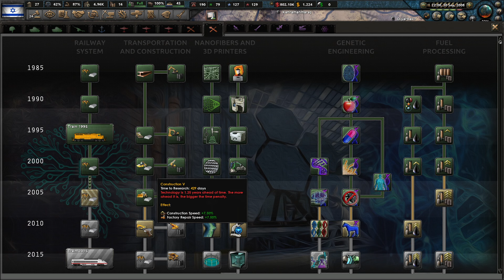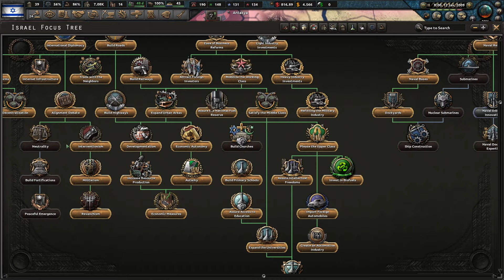Israel - Hearts of Iron IV - Millennium Dawn - Gameplay Español #6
Bienvenido al canal de SeñoritoDeMordor
🔻LEER ABAJO

¿COMO DONAR?

GANA 5€ de PAYPAL para ti y REGALAME 5€ a mi de forma totalmente GRATUITA

TODO SOBRE MI
SPECS MI PC
Ryzen 7 5800x3D
16GB RAM 3600MHz
RTX 4070ti (12GB)